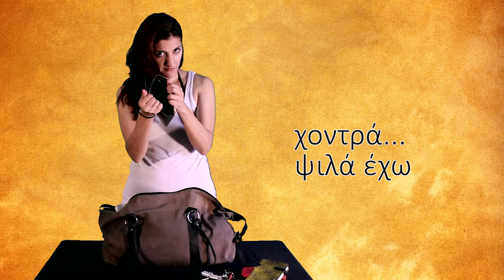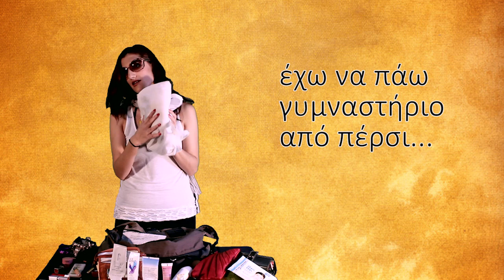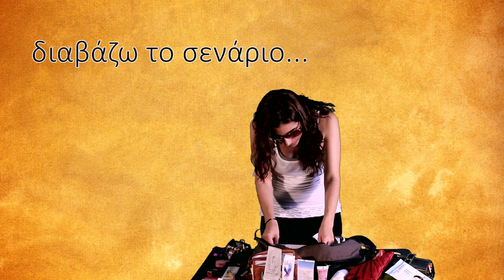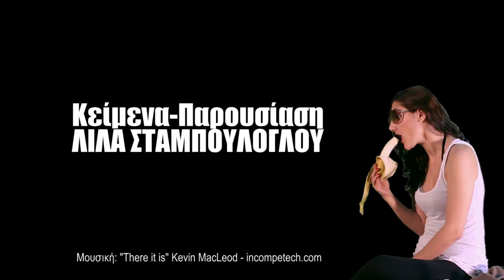Τρου Στόρι - 15 - Τί έχω μέσα στην τσάντα μου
Σας δείχνω τί έχω μέσα στην τσάντα μου.Τί δεν καταλαβαίνετε;

ΤΡΟΥ ΣΤΟΡΙ με τη Λίλα Σταμπούλογλου